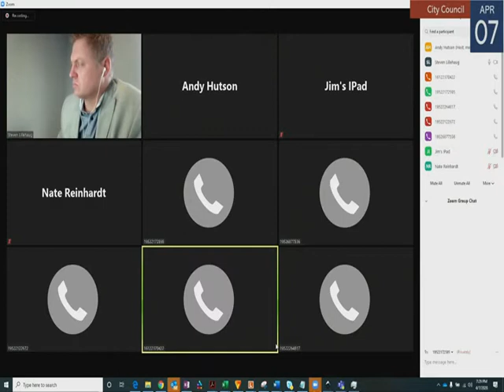City Council Meeting, April 7, 2020